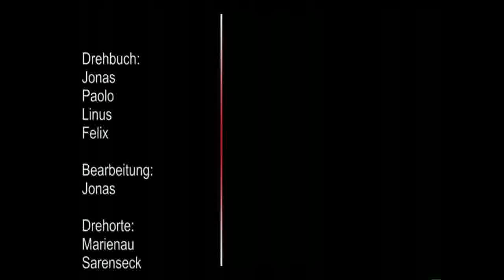The Body-Trailer (English)